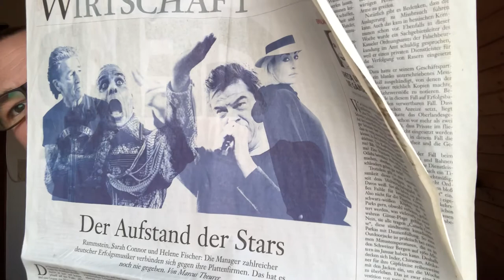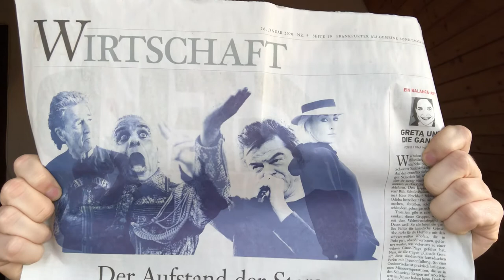Stars richtig ausnutzen... - Wie du Helene Fischer, Rammstein & Co. für deinen Vortrag nutzt!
Willst Du Deine Zuhörer/Dein Publikum FASZINIEREN anstatt nur etwas banal zu präsentieren? Dann komm in mein Gratis-Webinar über diesen Hier verrate ich Dir die geheimen Menschenfänger-Strategien von uns Profi-Moderatoren. Steht in keinem Rhetorikbuch. Kriegst Du von mir als Praktiker GRATIS aus über 20 Jahren Erfahrung in Radio, TV und auf der Bühne.

Wenn Du lernen willst, wie Du vor anderen Menschen angstfrei sprechen kannst, dann gehe jetzt und sichere Dir das neue kostenfreie eBook "Angstfrei reden".